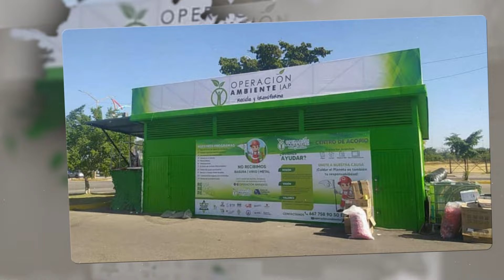03. Delia Barraza - Alto Vibraje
Emprender desde muy joven tiene sus altos y sus bajos pero no es nada que no se pueda superar y trabajar teniendo un apoyo familiar tan fuerte como el que Delia Barraza tiene.

Conoce el camino que Delia Barraza vivió en el mundo empresarial y cómo es ahora una de las empresarias sinaloenses más reconocida.

La monetización de este episodio será destinado para Operación Ambiente IAP, una de las instituciones de asistencia privada de la Junta de Asistencia Privada de Sinaloa.

Si usted desea realizar un donativo directo lo puede hacer por este medio:
CUENTA DONATARIA

SANTANDER
OPERACIÓN AMBIENTE IAP
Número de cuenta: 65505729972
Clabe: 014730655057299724